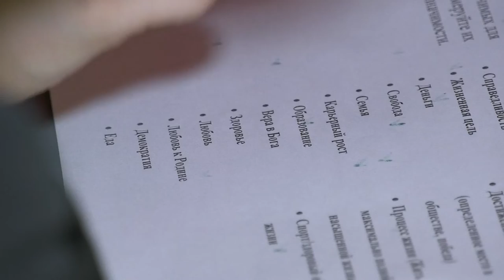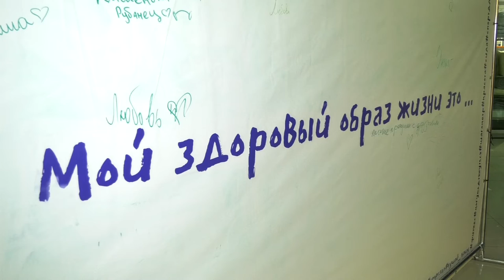Жизнь без шока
Активисты волонтерского клуба «Инсайт» провели в торговом центре «Атом» акцию, посвящённую пропаганде здорового образа жизни.